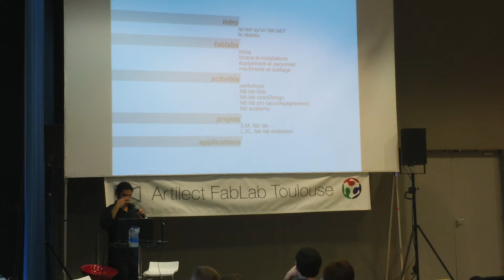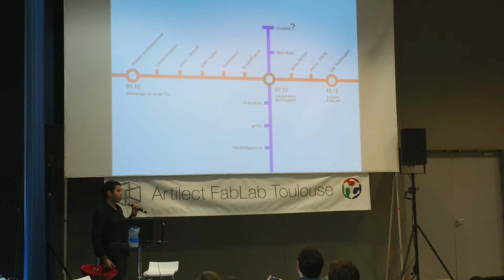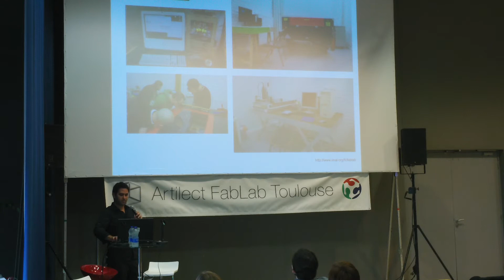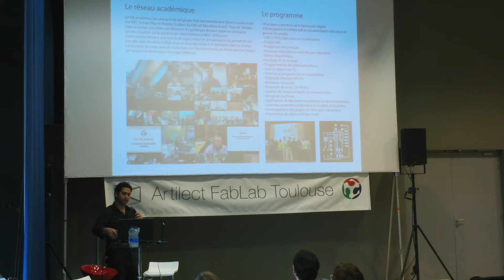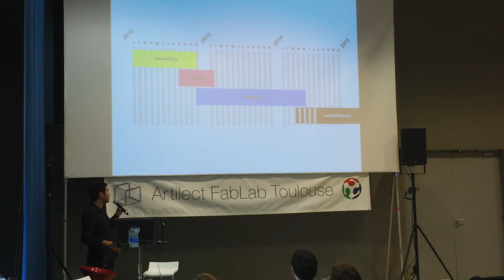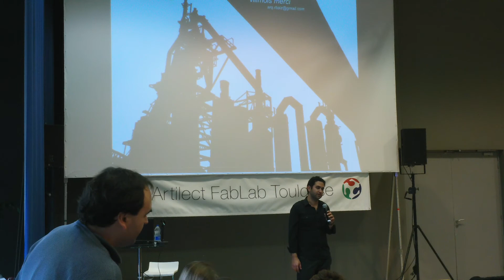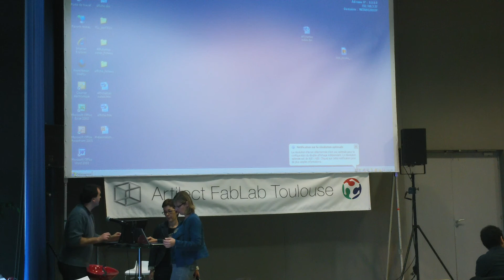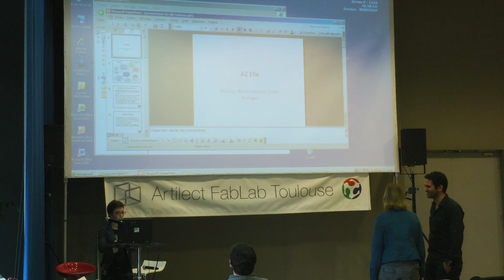fabtc 2012: Rodolfo Baïz -- FabLab Lux / BELVAL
Rodolfo Baïz est né à Caracas où il a étudié l'architecture et l'urbanisme à l'Universidad Central de Venezuela. En 2002, il effectue une année à l'ENSA Paris La Villette et, en 2009, il obtient un MAA (Master in Advanced Architecture) à l'Institut d'arquitectura avançada de Catalunya (IaaC).

Il habite actuellement à Luxembourg et porte le projet pour l'installation d'un nouveau FabLab au Technoport de Belval. Au cours de son développement, plusieurs questions ont émergé autour du choix de la forme juridique et du mode de financement plus adéquats pour le faire démarrer.